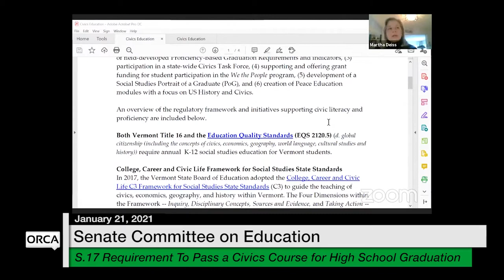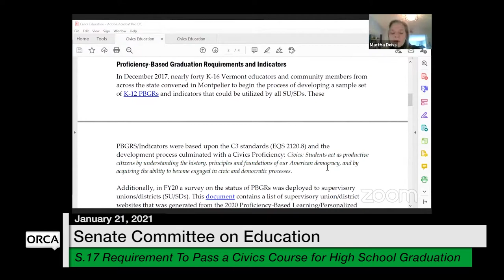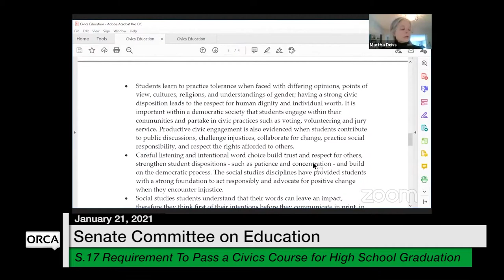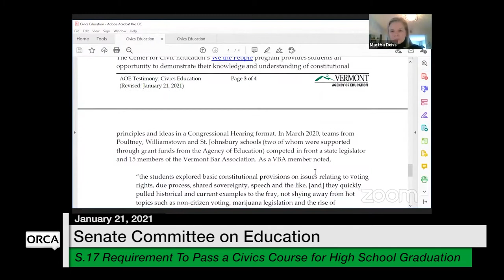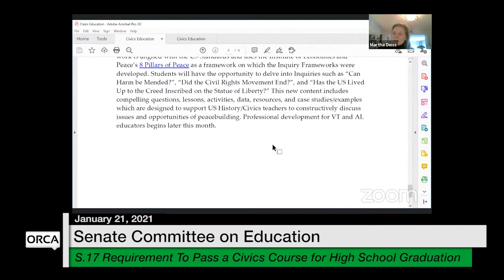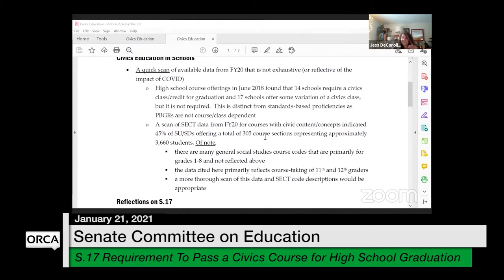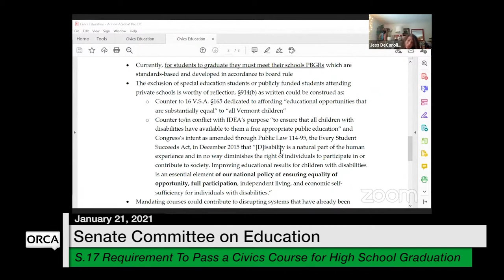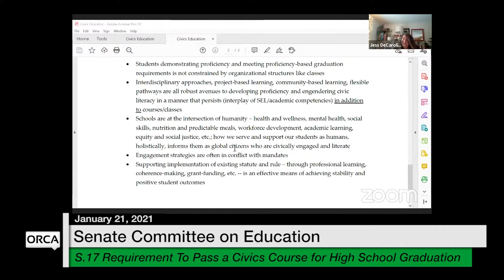Vermont State House - S.17 Requirement to Pass a Civics Course for High School Graduation 1/21/2021